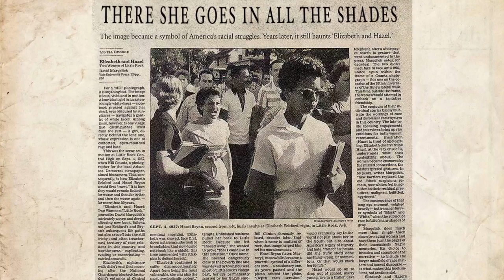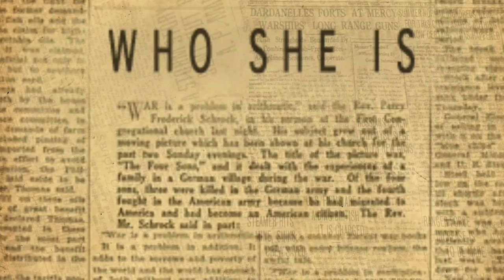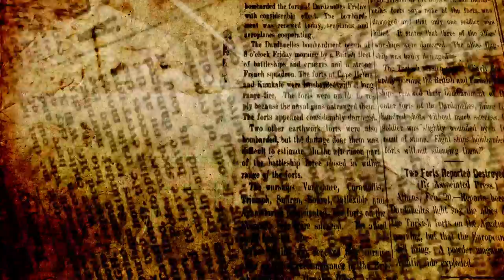THE MARGINS - RED (Official Lyric Video)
Listen to the debute single RED of the band THE MARGINS.

Lyrics: LUKA ŠČAVNIČAR
Production: DENIS HORVAT
Mix & Mastering: DENIS HORVAT
Video animation: DENIS HORVAT

RED

Red, red on my mind
I can’t get rid, rid of it
outside in and inside out
just another hypocrite.

There she goes in all the shades
in the dark and in the bright.
attention!, now she waits
she waits for you, red is the light.

Red, red, red alert
From the distance , yes I heard
red wine, red wine, red this wine
no longer straight is her line

She doesn’t bother what the color is
today she’s black, tomorrow she’s red
important thing is what you make for this
and who she is… it’s just a guess.

Look at the sky, which slowly fades out
from her love I’m empty in the night,
there she goes in all the shades brake down

Red, red, your blood, the truth
belong, to the our brotherhood
red, red, red this rose
for myself and my love

THE MARGINS:
Aljaž Gyurica
Patrik Jambrošić
Luka Ščavničar
Jože Horvat